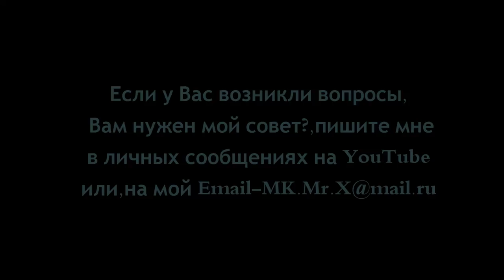DCS P-51D DUEL MK.Mr.X vs eekz( Part 2-defeat)